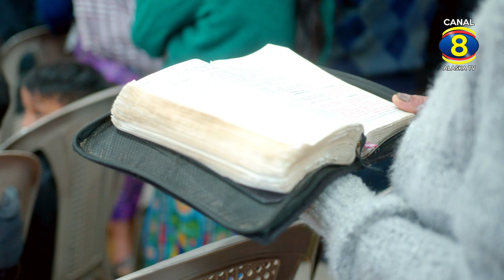KERVIN MEDRANO DESDE ALDEA COLORADO